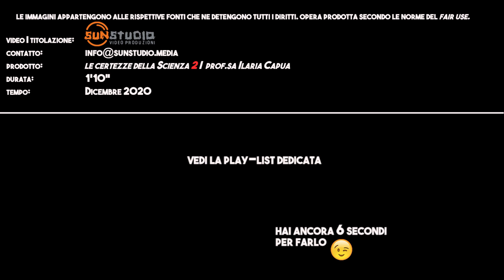🎬 SunStudio | le certezze della Scienza 2 - prof.sa Ilaria Capua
👀 le certezze della Scienza 2 - prof.sa Ilaria Capua, veterinaria, ricercatrice universitaria

🎬 video: SunStudio
prodotto: "le certezze della Scienza 2 | prof.sa Ilaria Capua"
durata: 1'10"
tempo: Dicembre 2020

Immagini e proprietà intellettuali, appartengono alle rispettive fonti e ne detengono tutti i diritti.

👍 condividi liberamente il video dove vuoi attraverso il suo indirizzo chiedendo l'autorizzazione e citandone la fonte.
👁‍🗨 tutti i caricamenti e le copie, anche parziali, sono espressamente vietati ai sensi e agli effetti della normativa sul Diritto d'autore, e saranno rimossi e perseguiti.

✌ sostieni anche tu il nostro canale (non occorre iscrizione a PayPal)